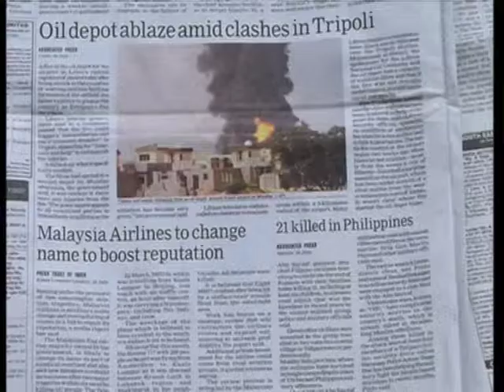India asks nationals to leave Libya as it slides into chaos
India's foreign ministry asks its nationals to evacuate Libya amid fears of violent attacks due to fighting between rival militias that has driven the country to chaos.